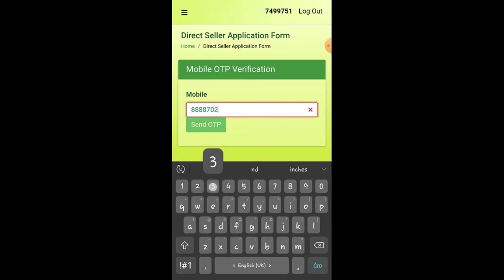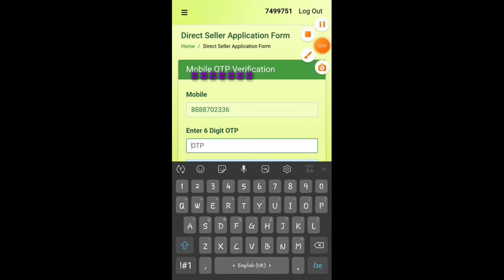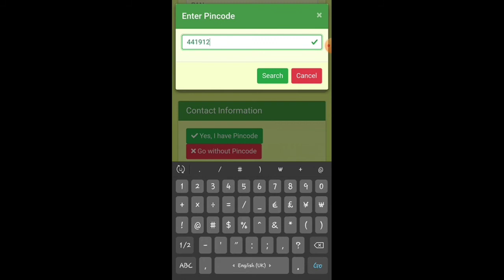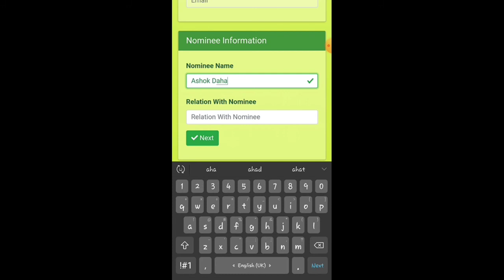IMC मे किसी का भी DISCOUNT CARD कैसे बनाये।HOW TO REGISTER? फ़ॉर FREE JOINING CO.9673173912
ThinkRichIndia